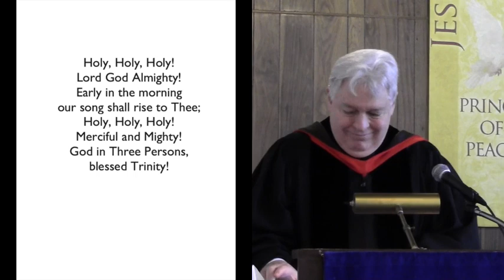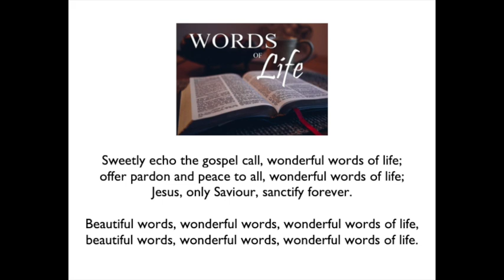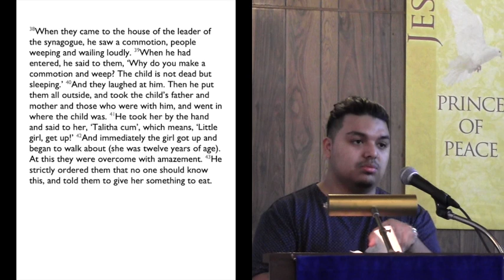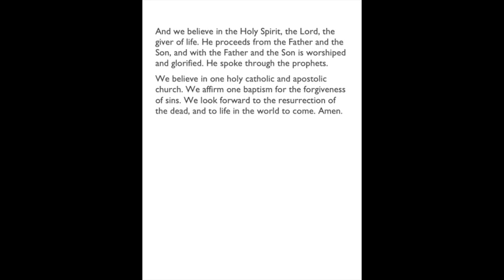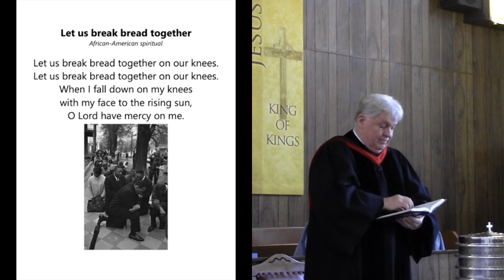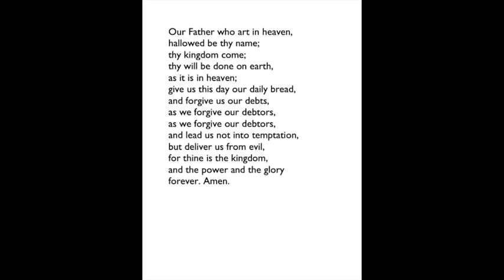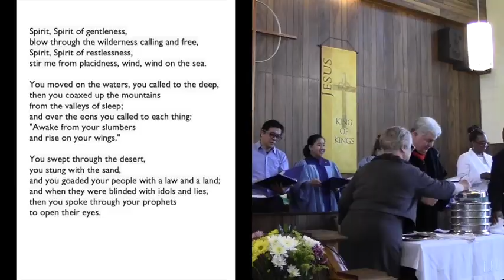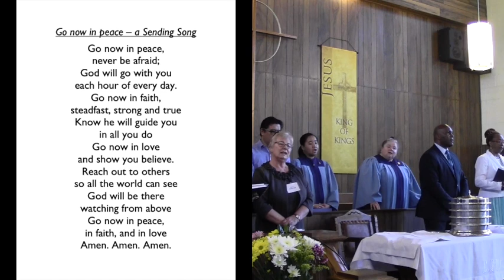"Jesus and the two daughters" Mark 5:21-43 (Feb 4, 2023)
We continue to walk through Mark’s gospel and today we consider two healing stories from Mark chapter 5 that reveal the awesome power of Jesus.  Jesus is Lord over every situation -- over nature… over the spiritual world… over sickness… and even over death itself. Amid the problems that trouble and perplex and discourage us, Jesus says to you and to me what he said to Jairus: “Don’t be afraid, just believe.”  We are sharing in the Lord’s Supper today, so if you'd like to participate, please get some bread and juice or wine.